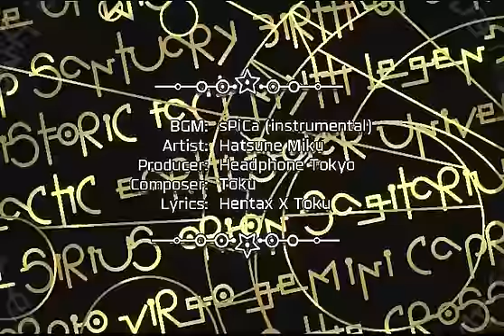ANGKASA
An animation project. Used Hatsune Miku's sPiCa as inspiration. However, since the project requires original characters, the idea of featuring Vocaloid characters were omitted. However, the original idea involves the Vocaloids as a major aspect.